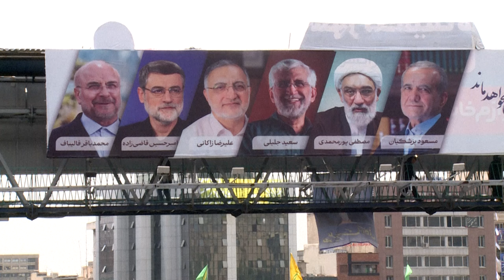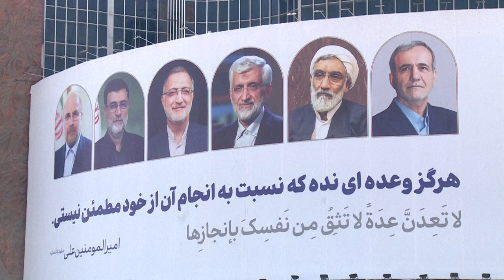Los iraníes van a las urnas en una elección presidencial más abierta de lo previsto | AFP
Los iraníes están convocados a las urnas el viernes para elegir un nuevo presidente entre seis candidatos, entre ellos un reformista poco conocido que espera sacudir la preeminencia de los conservadores.